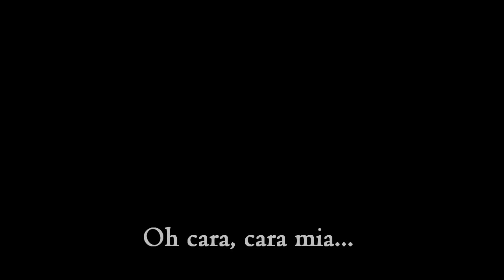Cara Mia Addio (with lyrics)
Cara Mia Addio est l'opéra des tourelles issues du jeu Portal 2.

Traduction anglaise :
    Beautiful dear, my darling beauty!
    My baby, oh heaven!
    That she esteems!
    That she esteems!
    Oh my dear, farewell!

    My dear child...
    Why don't you walk far away?
    Yes, far away from Science!
    My dear, dear baby...
    Ah, my beauty!
    Ah, my dear!
    Ah, my dear!
    Ah, my little girl!
    Oh my dearest one!